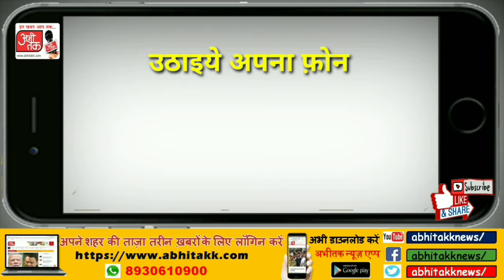बिंदास बोल.... हमारा सांसद कैसा हो ? Volume - 2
बिंदास बोल. हमारा सांसद कैसा हो ? Vol.2

बिंदास बोल. हमारा सांसद कैसा हो ?